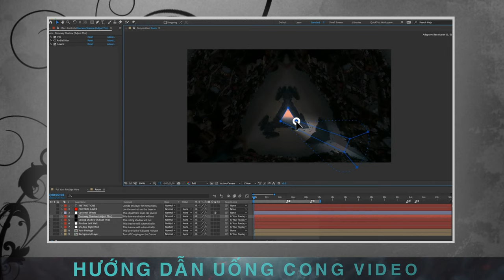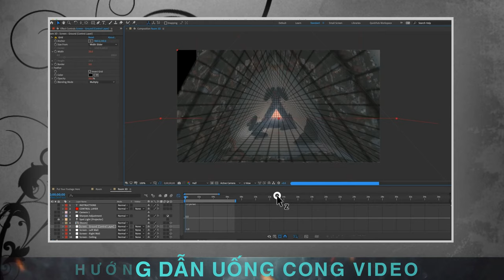Hướng Dẫn Uống Cong Video Bằng After Effects 4K - Nguyễn Hữu Hà Official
Nội Dung đã được dịch dễ hiểu phần tiếng anh chưa dịch được các bạn thông cảm  nhé.

 Love .